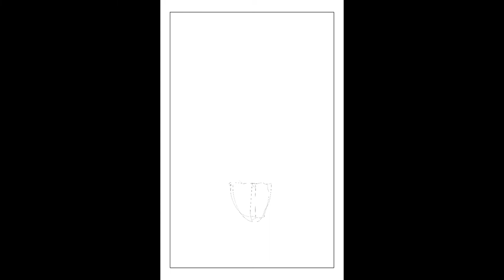KILLADELPHIA 12 Cover Art (Timelapse Video)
Rock out to this Abigail cover from Killadelphia Issue 12.